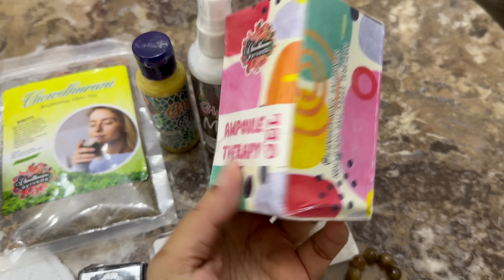ওমরা হজ্জ থেকে আমাদের জন্য রহমতের জিনিস এলো, আলহামদুলিল্লাহ…🤲 Zannat Bristi Vlog #1204